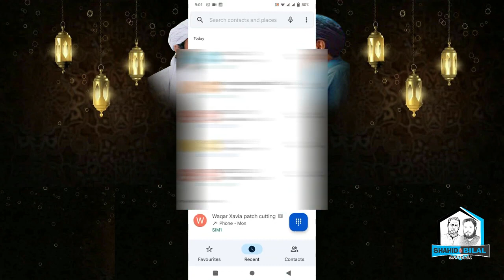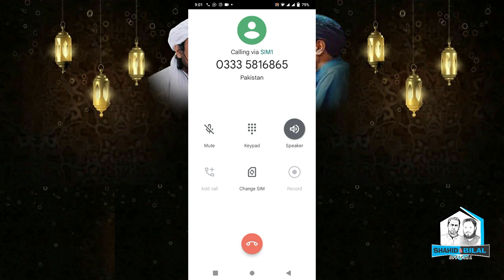Mufti Tariq Masood Sahib Jehlum Se Bagh Gahy!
Shahid & Bilal Official Engr sb ka mouqaf
Latest news on Mufti Tariq Masood vs Engr Muhammad Ali mirza.
Mufti Sahb 24 Ghanty sy pehly hi Jehlum chor kar bhaag gy.. Jehlum bas apna name show karny aor Drama banany aay thy...